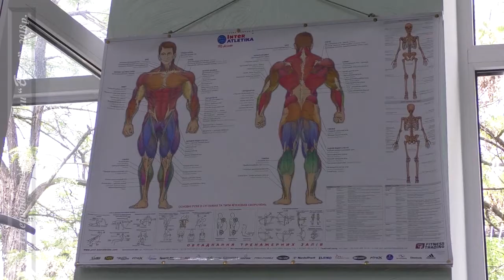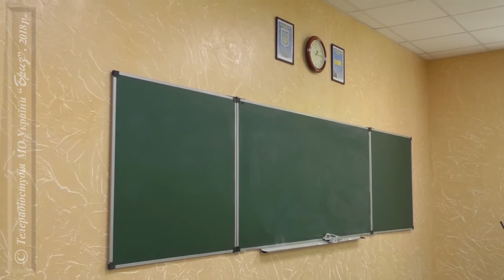Оновлена інфраструктура 198 Навчального Центру ВМС України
У ВМС, як і у ЗС України в цілому, триває виконання значної частини запланованих заходів з реформування та відновлення берегової інфраструктури національного військового флоту. Так, зокрема, до кінця літа поточного року мають завершитися ремонтно-відновлювальні роботи у 198 Навчальному центрі ВМС України, навчально-матеріальна база якого була втрачена після окупації Криму.